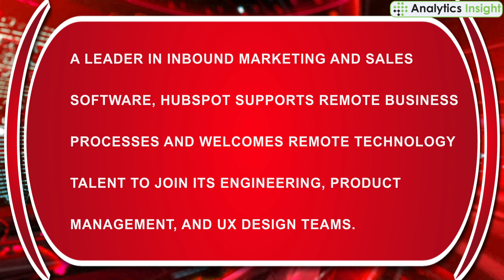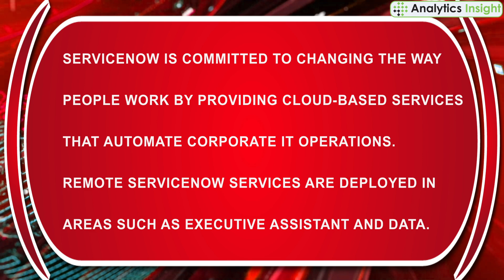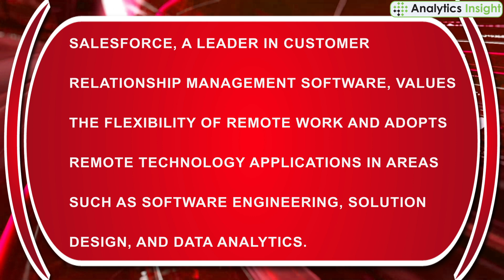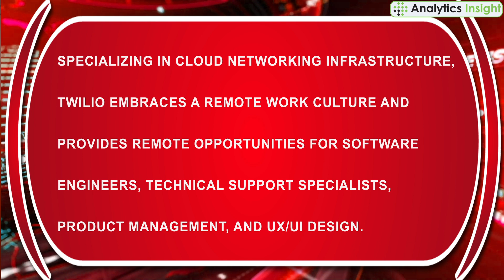Remote Tech Roles in United States | Part 2 | Analytics insight